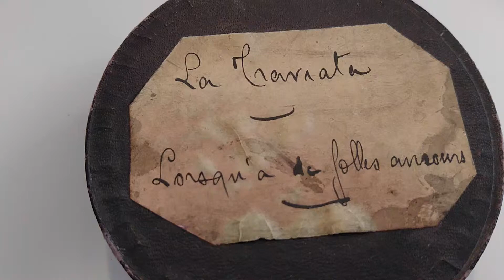Di Provenza il mar, La Traviata. Salon cylinder in French!!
Played on a Pathé Royal phonograph. Circa 1905